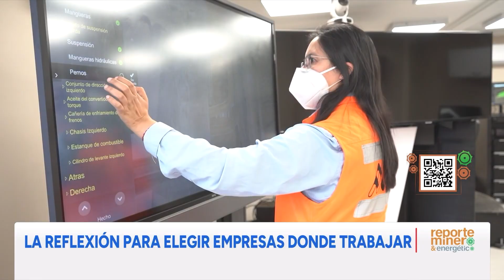Deserción laboral femenina en el rubro minero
Frente al desafío de incorporar talento femenino a la minería, hoy el sector observa una alta rotación de mujeres entre empresas y, a la vez, una tasa de deserción más alta que la de los hombres. En este escenario, el rubro está buscando cómo retener estos talentos, y resolver aquellos factores que estarían influyendo en esta fuga.